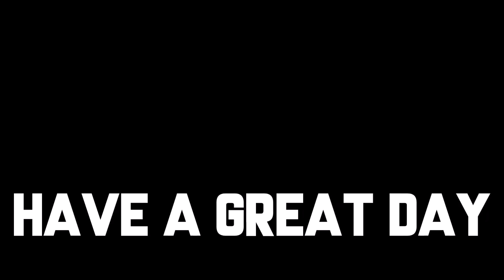If Baby Driver Got A New Car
If Baby from Baby Driver got a new car! Basically, Baby's trying to escape the Police - During this, his headphones come out of his ear, distracting him. He crashes, gets into a coma and is awoken by Buddy and Darling at the Hospital - Carry on watching to see how the skit finishes! You guys have any questions?
2,000 LIKES FOR A PART 2!

Setup on XBox One:
-Logitech G920 Wheel w/ Custom Shifter
-GT Omega Racing Weelstand w/ Gear shift mount V2
-GT Omega Rear seat frame w/ RS6 Seat
-Neewer Suspension Arm
-Blue Snowball iCE Microphone
-ezcap 280 1080p Game Capture Card